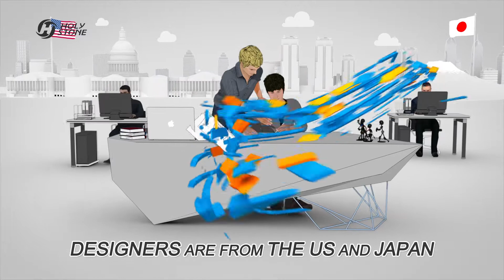SHARE AND LOVE - Holy Stone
Holy Stone insists on creativity to make sure that Holy Stone’s drones are more friendly and trustworthy and to have our users enjoy the flying fun deeply.